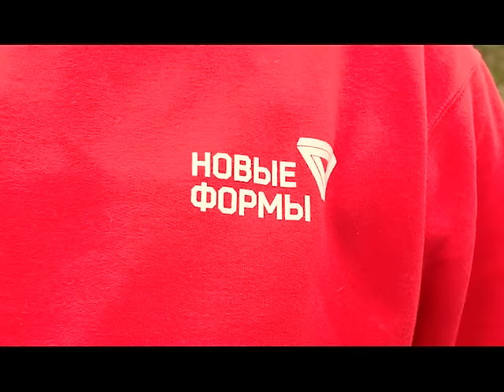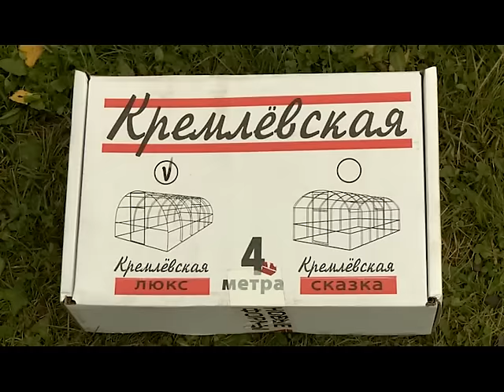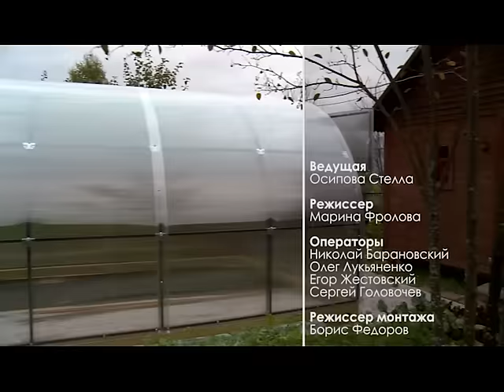Монтаж теплицы. Добрый урожай. Выпуск 36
Смотрите в этом выпуске: Монтаж теплицы.                                                                                                                                                    Каждый выпуск посвящен одной дачной проблеме и ее решению, программу сопровождают короткие сюжеты с полезными советами и рекомендациями садоводами и огородникам.                                                                                                                 Советы садоводу по Монтажу теплицы Обустройства сада с помощью Декоративные садовые растения средней полосы в программах телеканала Загородная жизнь.   Сайт телеканала